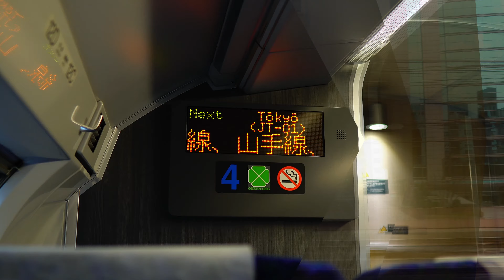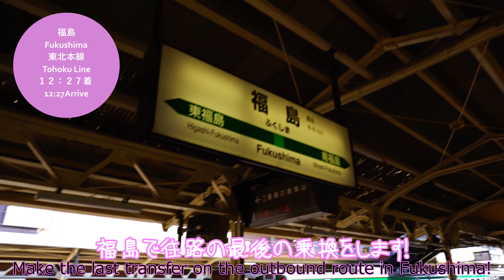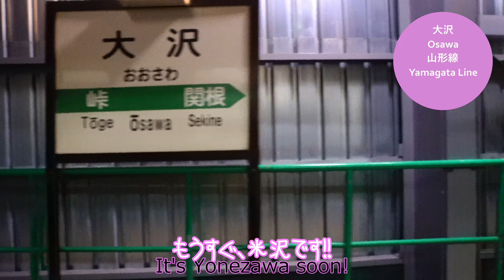青春18きっぷでいく 横浜ー米沢 往復 日帰りの旅 【奥羽本線山形線】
青春18きっぷ一回分で　横浜ー米沢　を往復 日帰りしてきました！

【カメラ】
　　　　sony α6400